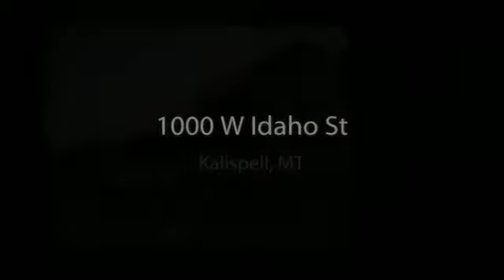Retail Space in KALISPELL, MT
1000 W Idaho St
KALISPELL, MT